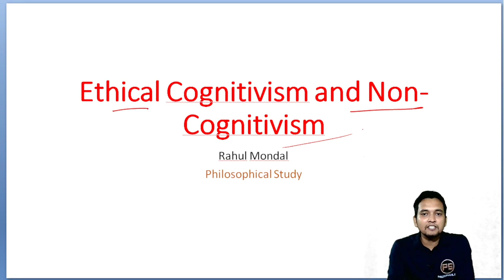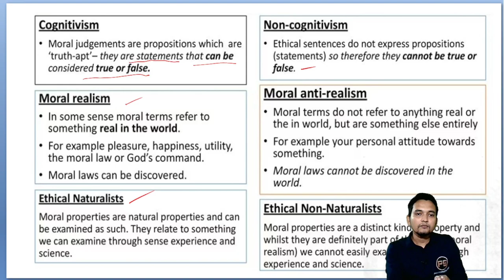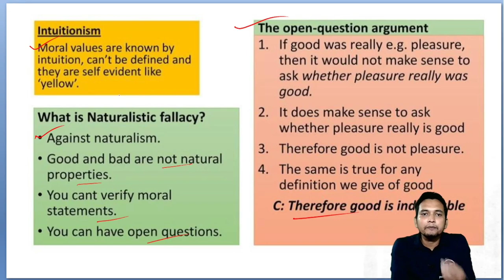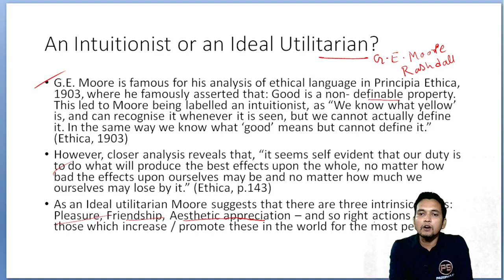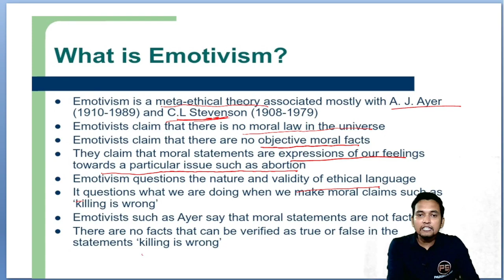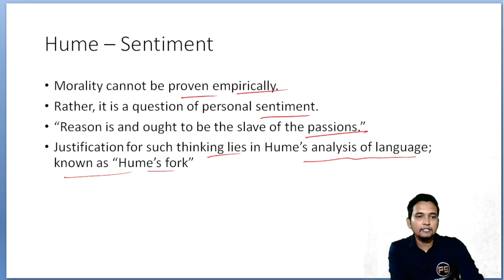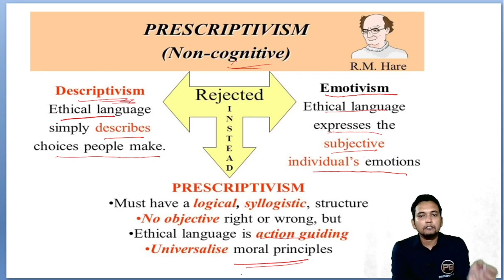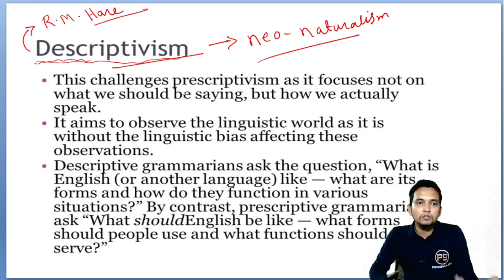Ethical Cognitivism/ non cognitivism || Intuitionism | Emotivism | Prescriptivism | Descriptivism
Welcome to Philosophical study one-stop solution for UGC NET/SET & GATE. Philosophical Study  is an initiative by Rahul Mondal to make E-learning, A wonderful and memorable experience for all UGC NET SET & GATE aspirants.

In this session we discussed ethical Cognitivism, non -cognitivism:  Intuitionism, Emotivism, Prescriptivism and Descriptivism in hindi.

Boost Your NTA UGC NET/SET/GATE  preparation with Philosophical Study.
Rahul Sir will teach and guide you on your journey in effective and fun learning ways. A one-stop destination for all the aspirants who want to be "The Change".
आज ही हमसे जुड़िये हम आपको दर्शन की एक ऐसी दुनिया मे ले के चलेंगे जहा से जीवन तथा दर्शन दोनों बहोत आसान नजर आएंगी